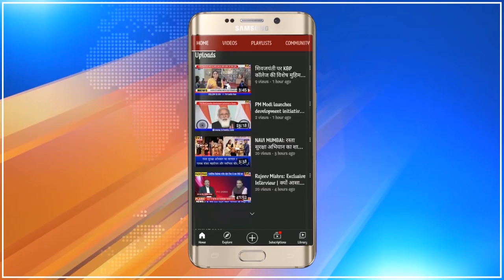Watch Khabar Din Bhar । मुंबई, नवी मुंबई और देश प्रदेश की 10 खबरें | 22-04-2021